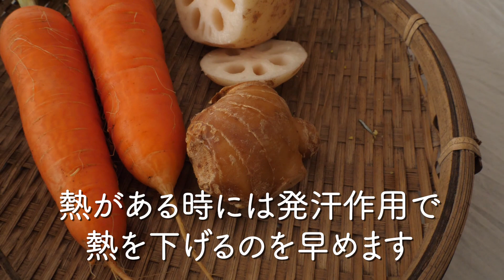2月の風邪予防・対策！免疫アップに効果的な旬野菜を紹介！冬の野菜は栄養満点！健康維持にぜひ！【家庭菜園】【ほうれん草】【根菜】【大根】【ニンジン】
今回は2月に旬を迎える野菜の中から、風邪予防、免疫アップに効果的な野菜を紹介します！
寒い時期は風邪を引きやすいので、ぜひこれらの野菜を摂取して、健康な体を維持してくださいね！